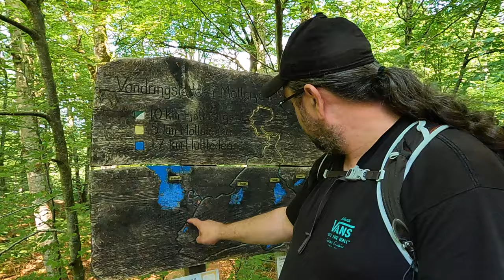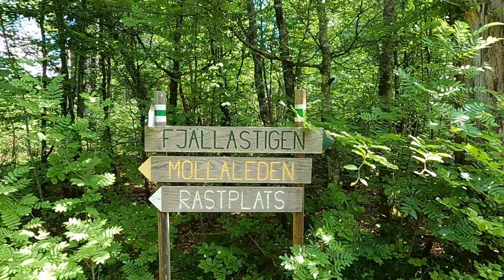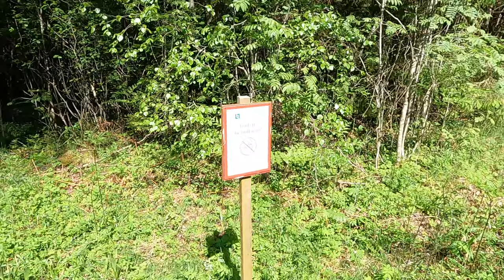Fjällastigen 10k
Här tar jag en promenad i skogen. Lagar lunch Chili con carne på stormköket.